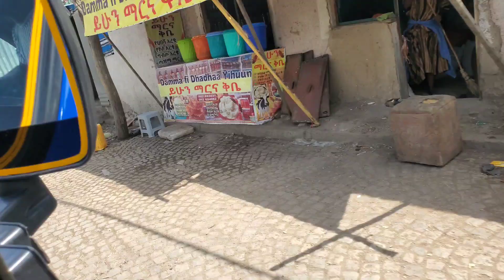የቀበሌ 17 ገበያ | Daily Vlog 9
DAY 9
inspired by @jahnnyVLOGS